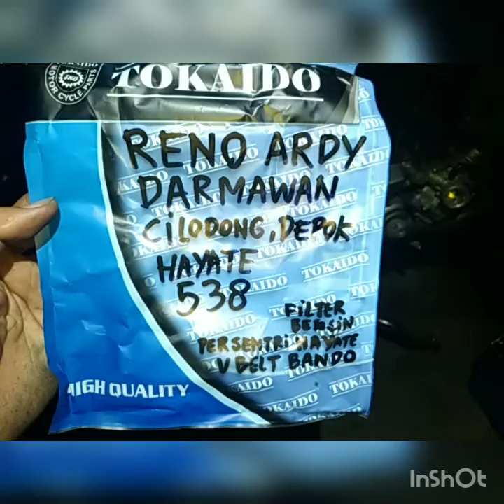538.KARBURATOR HAYATE RENO ARDY DARMAWAN CILODONG DEPOK JAWA BARAT